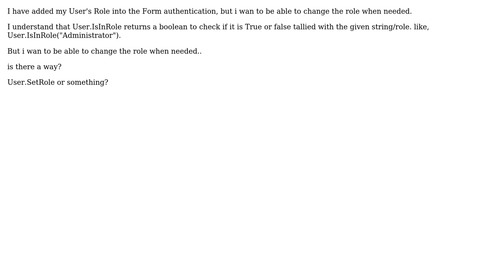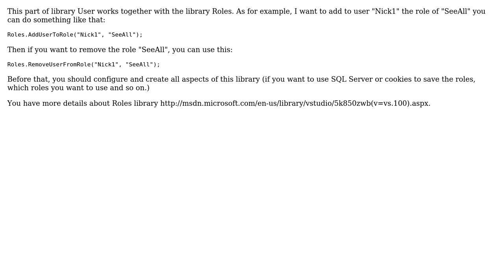Is there a way to update the User.IsInRole?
With thanks & praise to God, and with thanks to the many people who have made this project possible! You are responsible for your own actions.